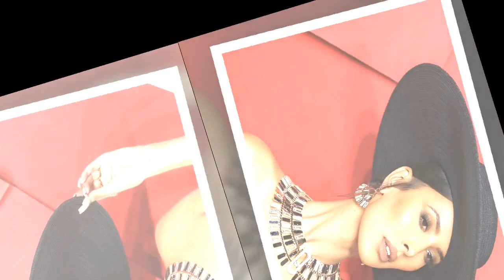Maya Jama and Stormzy in near red carpet run-in amid romantic reunion rumours